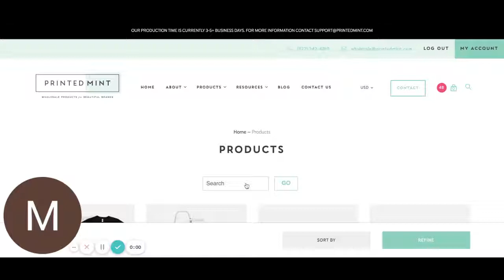How to Upload Your Procreate Design Using Print on Demand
Learn how to take your Procreate designs and get them printed on a mug using print on demand companies. This video shows me placing this "grateful" design on a glass mug. Once you place the design, it gives you product photos that you can then use for your online shop!

For more information about Procreate to Product, check out my print on demand checklist freebie!